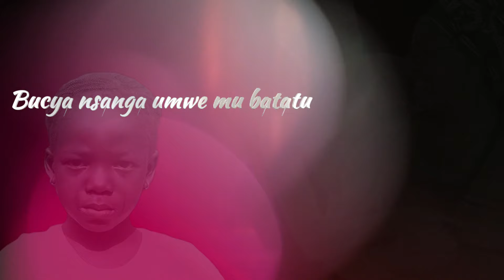JEAN Baptiste byumvuhore - Nashatse mama ndamubura (Lyrics) - Chanson de KAGOYIRE Rita - année 1971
Extrait des  albums sur K7 et CD de JEAN Baptiste byumvuhore - Plusieurs publications dont 14 albums - de Octobre 1988 à Avril 2023.

1- Nyiribihembo azaguhembe, (Umbabalire Mawe, Igihozo, Italiki itinze kugera, Simenye ko ali bwo bwa nyuma, Imanzi ya mwiza, Ntawe ujyanayo impamba, Intege z'umusaza)

2 -  Umurage, ( Fagitire, Urwiririza, Azahozwa na nde? Ntamakemwa,  Tuzabihasiga, Usize nkuru ki? Ni uko tubaye nyine)

3 - Aho hantu ni he?, (Bibananiza iki?, Umudiho non-stop, Ikinimba non-stop, Naba na mwe, Bamwe igenda ibonsa, Ndukatiye urwo gupfa)

4 -  Wowe wasigaye, (Ibyago bidateguza, Iyongiyo iyo mvuye, Na mwe nimwitokore, Igisagara, Yali imbyeyi, Iwacu)

5 - Singire inkovu nkomeretsa, (Fagitire n°2, Umugayo, Uri igisore, Umwutwaro we ukwe, Umunsi mwazutse, Umushumba ni Yesu, Ngayo nguko)

6 - Ibi ndabirambiwe, (Mana ube hafi, Gumana ubwiza, Vipi Wenzangu, Ngarambe, Kayigema, Muce iteka mu Rwanda, Nyamara ndi wowe Rwanda, Kuko nasanze)

7 -  Une main pour un enfant (Abatoya ntibagapfe, Saligoma, Amaterantimba, Plus jamais ça..)

8 - Imana na yo, (Yobu, Abapariloma, ukuri, Demukarasi irahenda, Ntako tutagize na twe, Ngira akantu, Ni bo bazabyibalizwa, Nyiratunga, Ni nde wabimenya)

9 - Abasangirangendo, (Ntiduhuze, Na njye ga ndibuka, Ndagiye, na njye ga ndibuka, Rumpe urumpate, umuntu uko namubonye, Icyampa agafoto ke, Wandebera ndi nde?)

10 - Gacamigani (Baliho bamukwena, Icyampa nkabi.., Kabe mu kabindi, Ni ukurindira nyine, Ubigenza nka njye, Unyiyoborere, Uyisanga imbere)

11 - Rugerofatizo (Rugerofatizo, Twarabashimiye, Eguka shabuka sha, Nta soni bagira, Nyamugabo umugabo, Ngo turutinyuke, Ibiganza byera, Ku uwaliwe wese, Ndukunde nte? Ntuzagire ibyago byo, Uwali uwanjye)

12 - Rwanda Dohora ( Ntirugira umwanzi, Mu isanzure, Ntirugira umwanzi, Na we waramuhowe Mungu, Ngana na njye ndaje, FPR sigaho, Ukaba umucakara utabizi, Abacakara batiyizi 1, Abacakara batiyizi 2)

13 - Nduririmbeho na njye, rwo (Urwiririza n°2, Usize nkuru ki n°2, Bamwe igenda ibonsa remix, Nikundira urukundo, Na rwo si shyashya, Rumpe urumpate, Ko ngukumbiye ngire nte?)

14 - Les bons vieux tempx ( Twitondere inzoga,  Bahungu ubuzima buranyobeye, diplome narayibonye, iyizire Beyatirisa, Karolina, Nimuntabare mumumpamagarire, Sinzi iherezo mba mbaroga, Uwanjye yali rukundo)